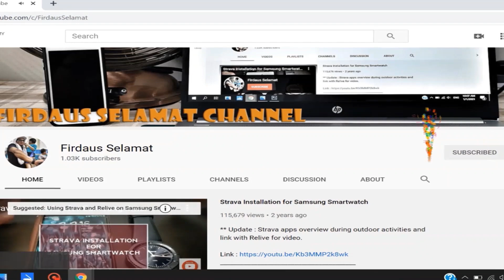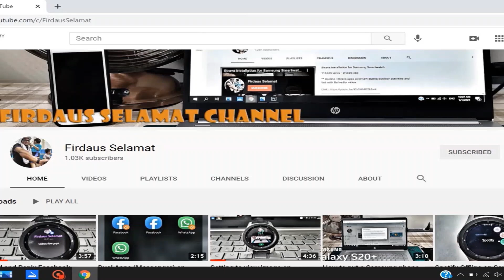Siapa penerima i-Citra 10 September 2021 & Adakah hari ini hari terakhir bayaran i-Citra?